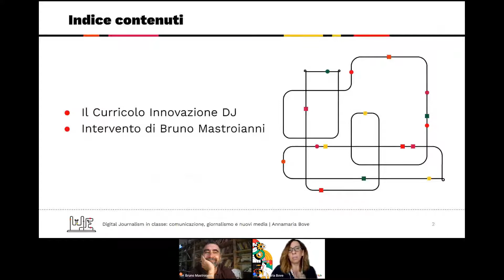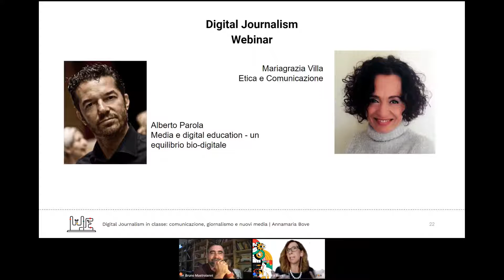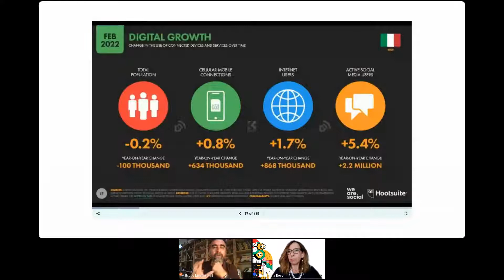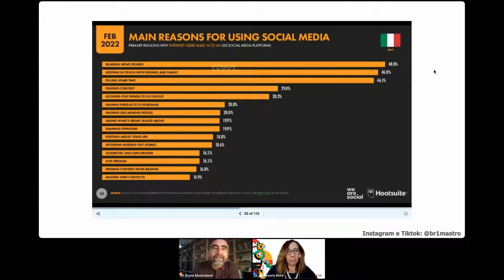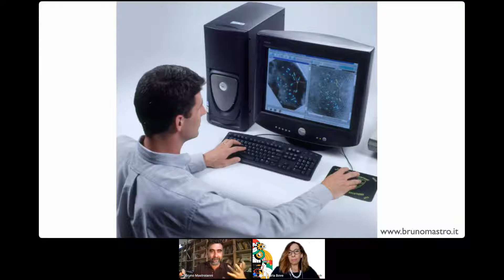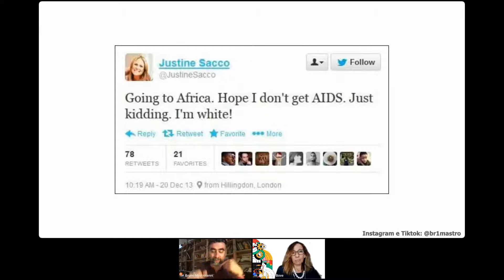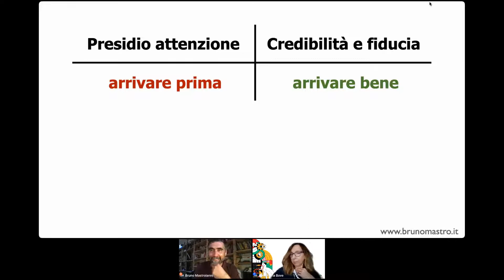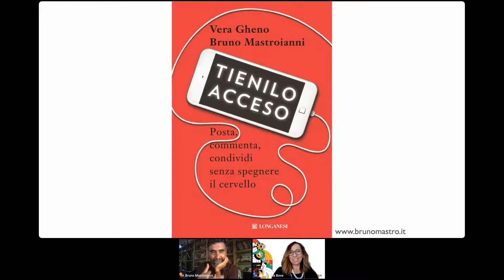Digital Journalism in classe: comunicazione, giornalismo e nuovi media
Nel webinar viene presentato il nuovo Curricolo Innovazione di FEM “Digital Journalism” con alcune anticipazioni riguardanti gli ospiti.

Durante l’incontro è stato presente un ospite speciale: il professore, giornalista e filosofo Bruno Mastroianni,  che ha ispirato non solo i nostri studenti e docenti, ma anche il Ministero dell'Istruzione che, tra le proposte della prova scritta d’italiano, ha inserito nella tipologia C (riflessione critica di carattere espositivo-argomentativo su tematiche di attualità) un testo tratto da “Tienilo acceso. Posta, commenta, condividi senza spegnere il cervello”, scritto a quattro mani da Bruno Mastroianni e Vera Gheno.